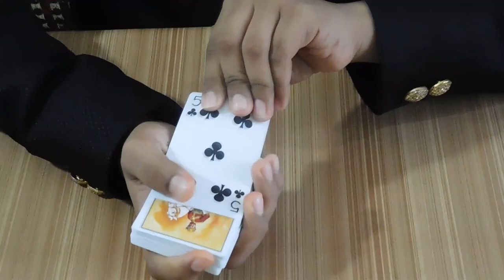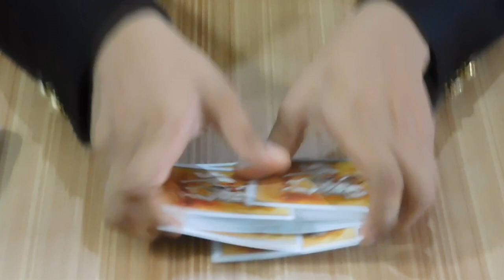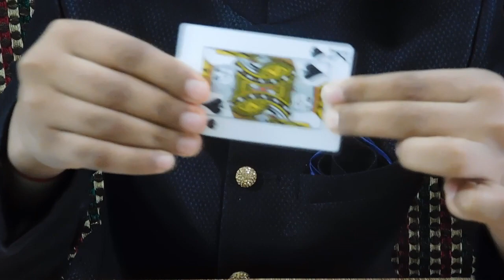CARD MAGIC TRICK | i WILL CHANGE THE CARD , AMAZING TRICKS- TUTORIAL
HEY GUYS HOPE YOU ARE WELL
HERE WE ARE WITH OUR NEW VIDEO HOPE YOU WILL ENJOY THIS
IN THIS VIDEO WE WILL SHOW YOU THE CARD CHANGING MAGIC TRICK WITH ITS TUTORIAL

TEAM MAGICAL GURU
What are some good magic tricks?

Are magicians real or tricks?

How do magic tricks for beginners?

20 magic tricks anyone can do

Magic tricks with coins

How do you make a coin disappear magic trick?

What is the easiest magic trick?
How to make a coin appear in someone's hand

What are some easy magic tricks to do with household items?